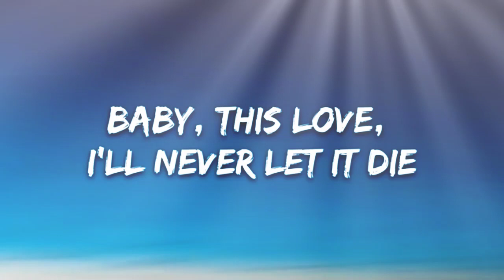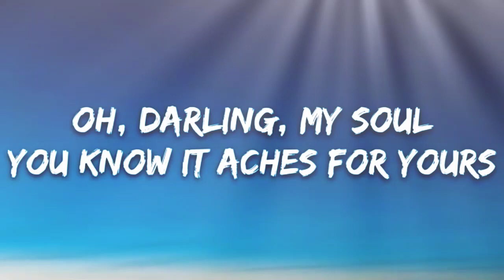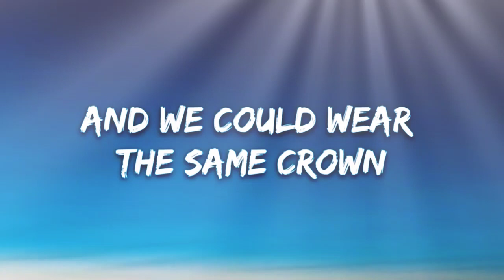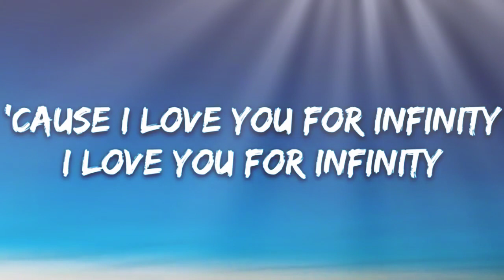Jaymes Young - Infinity (Lyrics)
uploads!

🎤Lyrics:

Oh, oh
Oh, oh, oh
Oh, oh